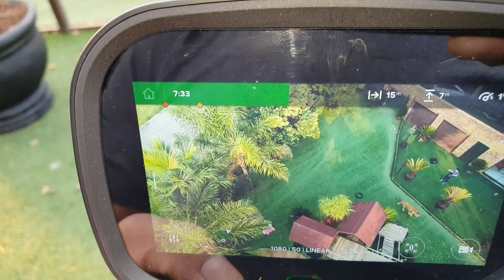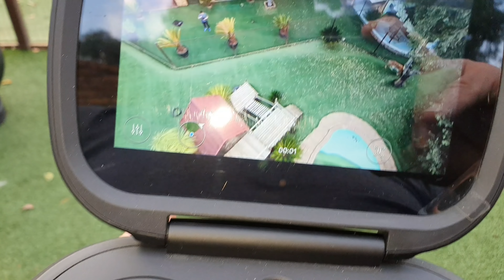But will he taste it?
Vegetarian cat makes progress !
Tigers ,can surprise You sometimes with what they like !
Don't tell anyone Friendliest cat in the world !